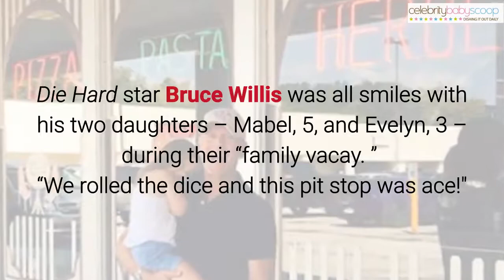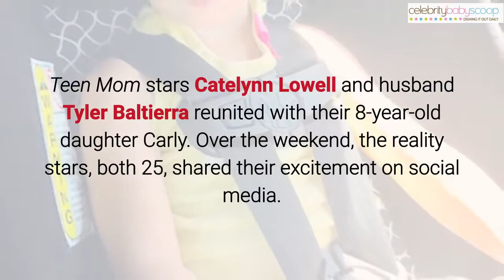Celebrity Baby Scoop Video Update for 082117- Bruce Willis, Bar Refaeli, Rose Byrne and More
Here's Your Celebrity Baby Scoop Update for August 21, 2017

Die Hard star Bruce Willis was all smiles with his two daughters – Mabel, 5, and Evelyn, 3 – during their “family vacay.

"We rolled the dice and this pit stop was ace!" "Somewhere between NY and PA–best calzone EVER!" roadtrippin familyvacay arewethereyet,” the actor’s wife Emma Heming Willis Instagrammed the image. Entertainment Tonight alum Vanessa Lachey posted a photo of her three children — sons Camden, 4, and Phoenix, 7 months, and 2-year-old daughter Brooklyn — donning matching smiles and PJs via Instagram.

In celebration of her sixth wedding anniversary last month, the mom-of-three posted a photo of her cuddly cuties.

Game of Thrones star Jason Momoa shared a sweet snapshot with daughter Lola, 10, and son Nakoa-Wolf, 8, via Instagram.

“I simply love you more than I love life itself” listening to Elton with the loves of my life. Raising sensitive savages Priceless day on set proud to be aqua papa. The father-of-two also posted a photo with his kids at a rugby game.

Expectant mama Bar Refaeli posted an updated baby bump photo via Instagram. “This tree makes me look small. Which is a good enough reason for me to post it, ” the supermodel, 32, captioned the image cradling her growing belly.  Grey’s Anatomy star Caterina Scorsone shared a sweet snapshot of daughter Paloma, 9 months, via Instagram.

“Beauty. Love. Peace. Contentment. Acceptance. Belonging. Freedom. Adventure. Blessings beyond my wildest dreams,” the actress, 35, captioned the cute closeup. Teen Mom stars Catelynn Lowell and husband Tyler Baltierra reunited with their 8-year-old daughter Carly.

Over the weekend, the reality stars, both 25, shared their excitement on social media. The longtime couple – who have not seen their firstborn in two years – placed Carly for adoption, which was documented on MTV’s 16 and Pregnant in 2009. “On our way to see Carly!!! Congratulations are in order for Cameron Douglas.

The 38-year-old son of Academy Award-winning actor Michael Douglas is expecting a baby with his girlfriend Viviane Thibes, PEOPLE reports.

“Everyone is thrilled for him,” says a source, adding, “Michael is looking forward to being a grandfather.”

Congratulations are in order for Jade Roper and Tanner Tolbert.

The Bachelor in Paradise stars welcomed their first child — daughter Emerson “Emmy” Avery Tolbert — on Thursday bestdayever ilovemyfamily (Thank you, @avawomen for helping us start our family),” wrote the new mom.

Congratulations are in order for Rose Byrne and Bobby Cannavale.

The Neighbors actress, 38, and the Boardwalk Empire star, 47, are expecting their second child together, she confirmed in a recent interview with Australia’s Jones magazine.

“I’m a little tired but feeling good,” she said after a photo shoot with her brother, photographer George Byrne. “Everyone was very sweet on set today, and you always get a little bit more attention when you’re pregnant, which is fabulous."